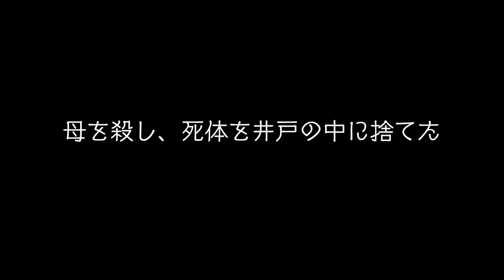【意味怖】井戸に捨てた死体【マイクラ】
・Aviutl
【Minecraftで怖い話】【意味がわかると怖い話】再生リスト